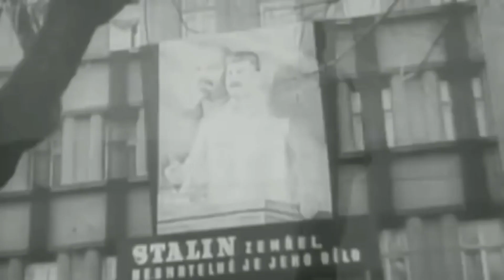The Ballad of Stalin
The Ballad of Stalin - Ewan MacColl lyrics

Joe Stalin was a mighty man, a mighty man was he,
He led the Soviet people on the road to victory.
All through the revolution he fought at Lenin's side,
And they made a combination till the day that Lenin died.

He said, "Come all you people, we will work with brain and hand."
And then one day the Nazis came into the Soviet land,
They plundered to the Volga, to Stalingrad, and then
Joe Stalin said, Come on, me boys!" and he kicked them out again.

Joe Stalin was a southerner, in Georgia he was born
Where the oranges grow thick and fast and fields of waving corn;
And Joe he was a farmer, his fingers they were green
And he has planted the biggest crop the world has ever seen.

One day he looked upon his map and frowned and shook his head,
"There's too much brown and not enough green," these are the words he said;
"We'll have to change the weather, boys," he said and then he smiled,
"So let's begin by planting trees along three thousand miles."

Joe Stalin rolled his sleeves up and he said, "Come on, let's start!
The Volga river and the Don they are too far apart.
I think we'd better join them, so come and help me, pal,
And we'll build a mighty waterway, the Volga-Don Canal."

One day he went into the North and there saw rivers three
All emptying their waters into the Polar Sea;
"Now that's not right," Joe Stalin said, "these rivers they are ours,
We'll turn 'em 'round and make 'em work to give electric power."

There was a range of mountains that was standing in the way
So Stalin put his hand out and he smoothed them all away;
For Joe he was determined to make the land all green
And that's the biggest project that the world has ever seen.

Joe Stalin was a mighty man and he made a mighty plan;
He harnessed nature to the plough to work for the good of man;
He's hammered out the future, the forgeman he has been
And he's made the workers' state the best the world has ever seen.